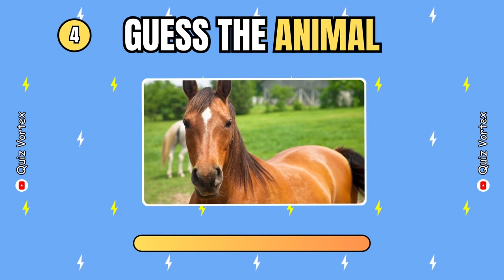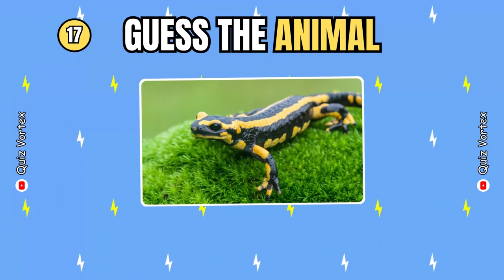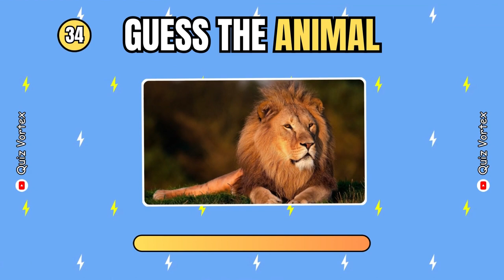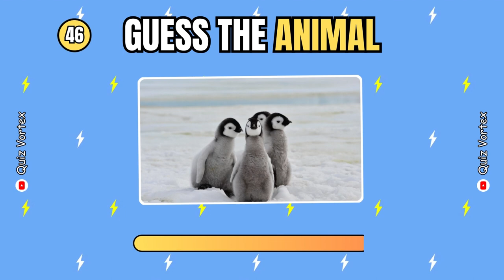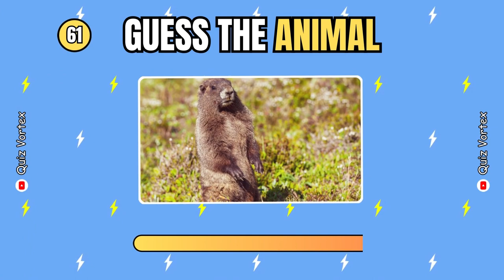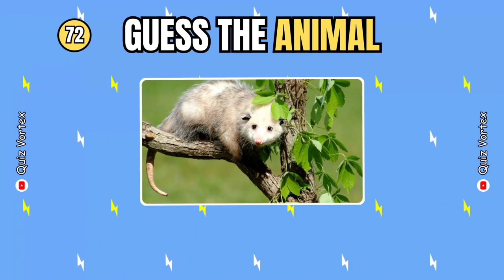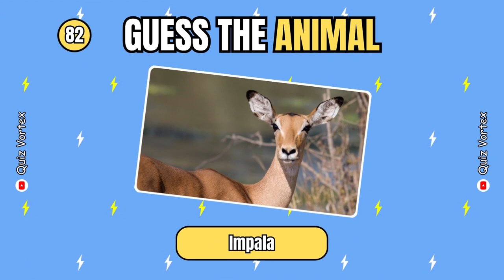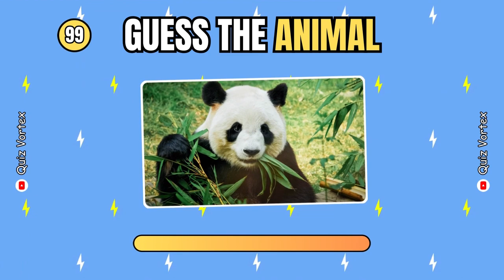Guess 100 Animals in 3 Seconds 🐬 Animals Trivial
Guess 100 Sea Animals in 3 Seconds 🐬 Animals Trivial

🎧 The audio in the video was sourced from the YouTube library.